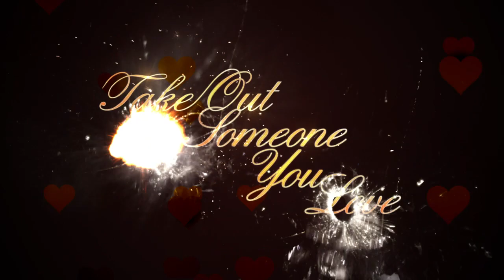Twisted Metal - Bande-annonce #11 - Lancement du jeu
Nouvelle vidéo de présentation pour Twisted metal à l'occasion de la sortie du jeu d'une durée de 1 min 45.